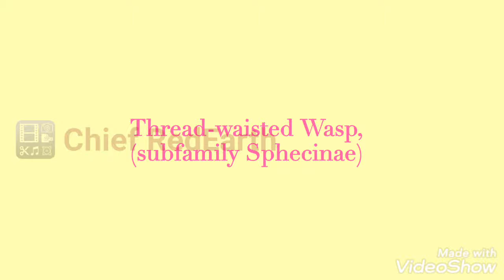Thread - waisted Wasp.